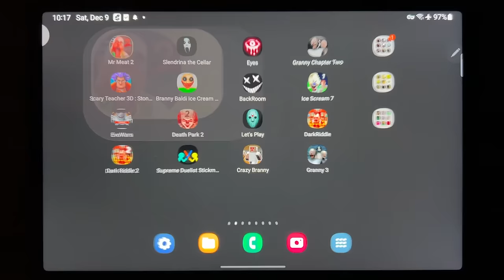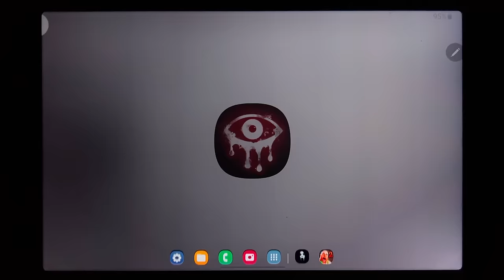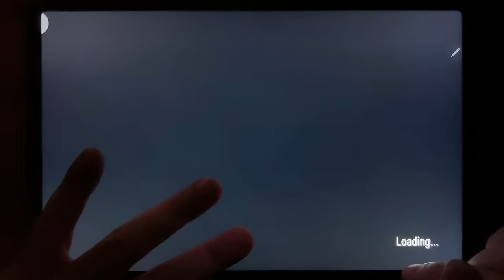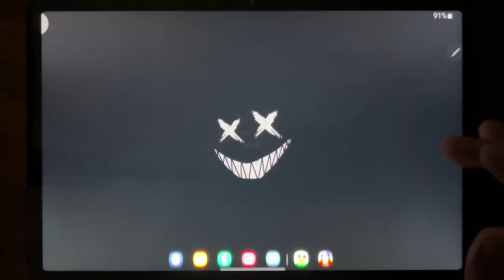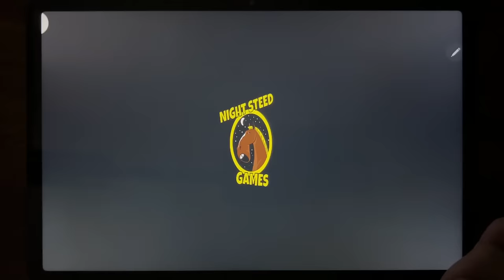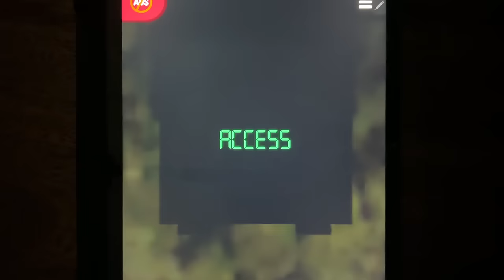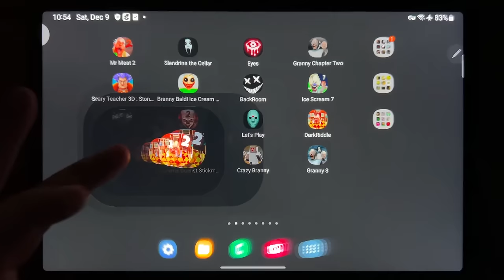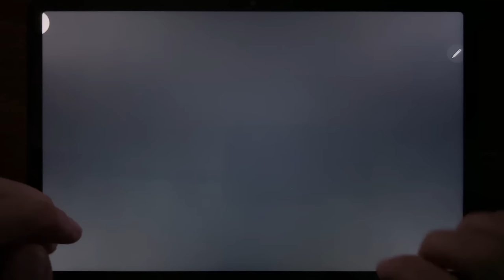Mr Meat 2, Slendrina The Cellar, Eyes - The Horror Game, Granny Chapter two, Scary Teacher 3D...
Mr Meat 2, Slendrina The Cellar, Eyes - The Horror Game, Granny Chapter two, Scary Teacher 3D: Stone Age, Branny Baldi Ice Scream Basics, Backroom, Ice Scream 7, Evowars Death Park 2, Lest Play, Dark Riddle, Dark Riddle 2, Supreme Duelist Stickman, Crazy Branny, Granny 3